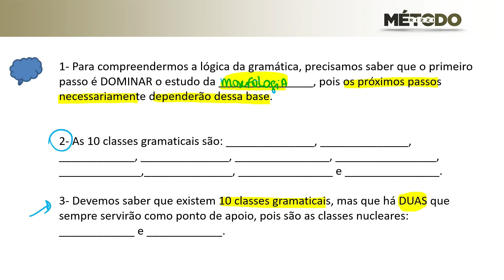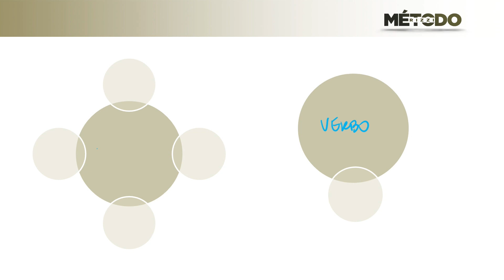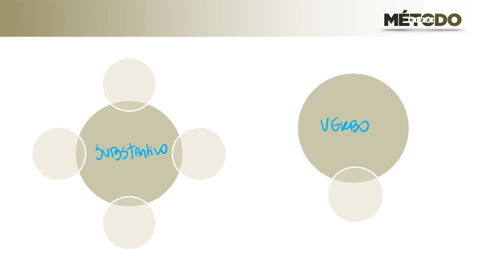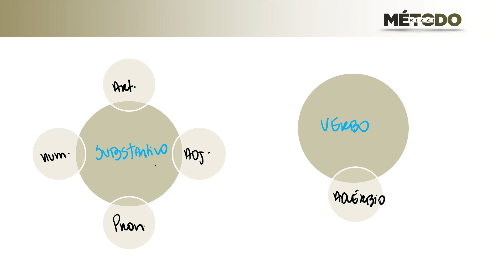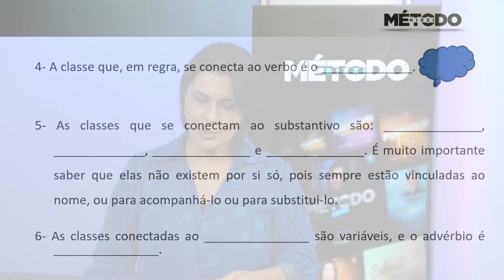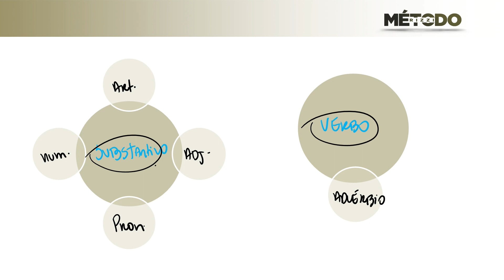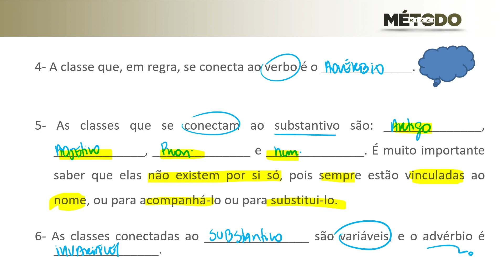Aline Rizzi | Que questão é esta? #74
🤓  Aprenda Português do zero para concursos e para a vida em apenas 25 horas!
🚀 FAÇA PARTE DO MÉTODO RIZZI DE APRENDIZAGEM e mude a sua forma de encarar a Língua Portuguesa! Você descobrirá que nunca precisava ter sofrido!

Use o voucher
VOUCHER: youtube10